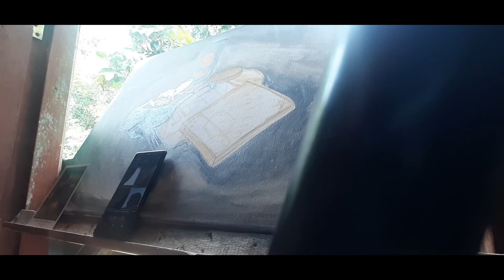MSH 3032 CATAN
PROSES